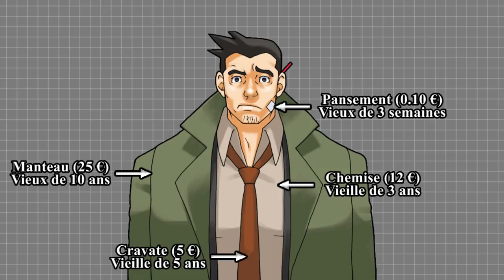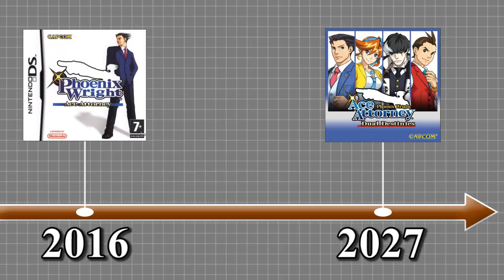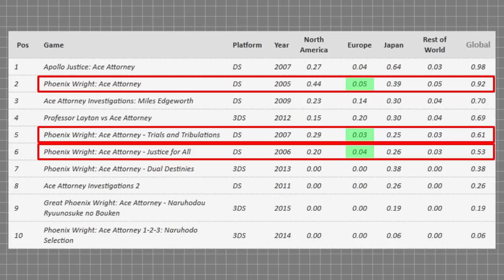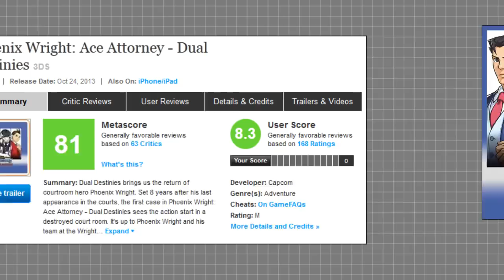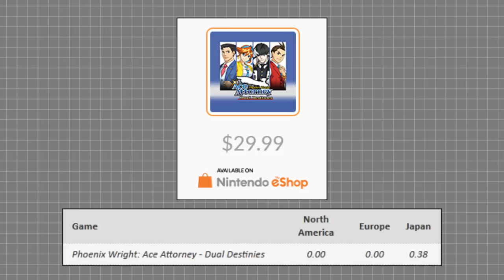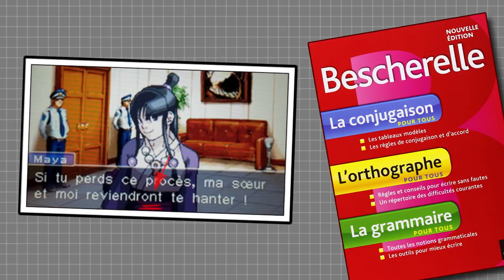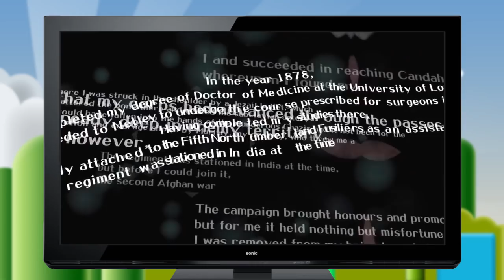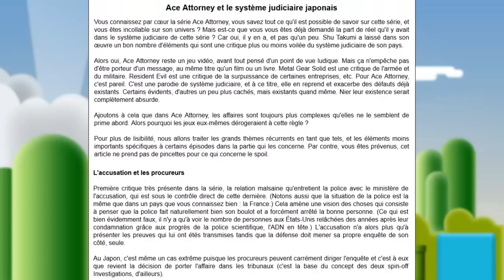RESET SYSTEM #19 - Ace Attorney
Aujourd'hui, vous allez assister au tout premier procès d'Hermine, chargée de défendre la licence Ace Attorney face aux accusations de son éditeur Capcom.

Article sur les références à la justice japonaise dans Ace Attorney